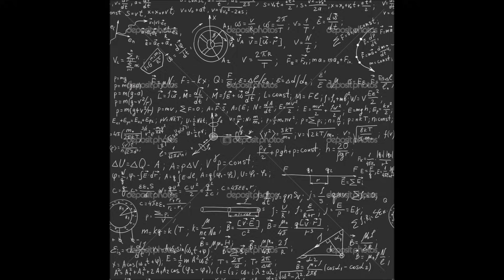Pytajcie, a będzie wam dane 158(G) Czasy atomu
Hej Ludziska! Dziś mam dla was szalenie fascynujący odcinek opowiadający o projektach cywilnego zastosowania energii atomowej. Atomowe samochody? Atomowe pociągi, atomowe samoloty i węzły grzewcze. Wyburzanie wieżowców za pomocą głowic, górnictwo odkrywkowe, czy kopanie kanałów morskich. Kanał Panatomowy, czy drugi Kanał Sueski. Oj jest o czym posłuchać. Nawet do głowy by wam nie przyszło jak w latach 60-tych, podczas tzw. Atomoptymizmu wyobrażano sobie przyszłość. Zapraszam do słuchania :)